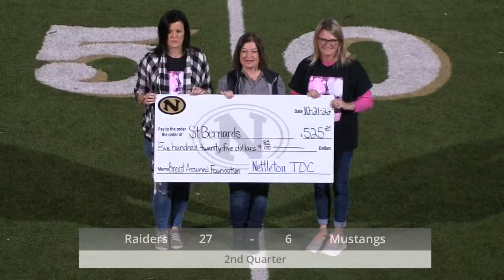Nettleton vs Forrest City